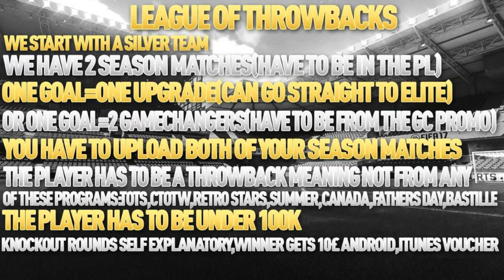FIFA MOBILE!! LEAGUE OF THROWBACKS EP. 1 !! NEW YT TOURNAMENT !!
YOUTUBERS IN THE TOURNEY!!

I HOPE YOU ENJOY HERE!!

SOCIAL MEDIA -